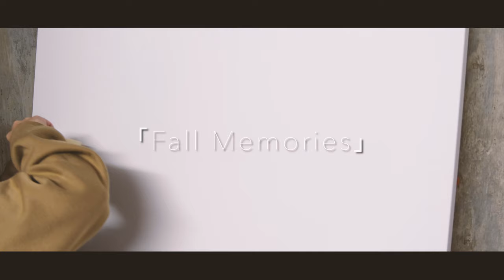Custom Paint a Large Canvas with Acrylic!!!!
This time I painted a Large custom paint with Acrylic.
This was very fun.
Its been a while I didn't paint with acrylic but I hope you like it.

今回は大きめのキャンバスにアクリルで書いてみました。
久々にアクリルで描きましたがかなり楽しかったです！！